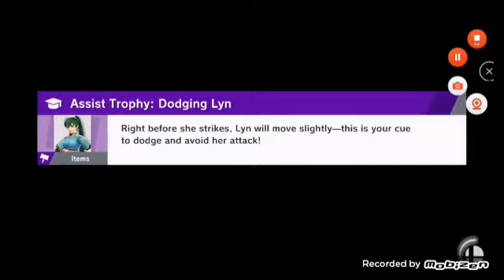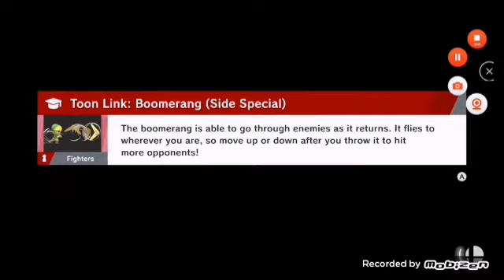Defeats Of Smash Bros. Villians Part 3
"ROAR!" - The Dark Emperor/Dark Lord
"Ha! Mankind. A cesspit of hatred and lies. Fight for them, then, and die for their sins!" - Count Vlad Tapes Dracula/Mathias Cronqvist
"ROAR!" - Galleom/Galleom Tank
"ROAR!!!" - Ganon The Demon King/Gannon
"SHOWTIME/ROAAAR!!!" - Giga Bowser/King Bowser Koopa Sr.
"I Got The Sun And Moon To Fight. I Got You To Go Into Space. It Was All According To My Perfect Little Plan! So Now Popstar In All Mine! All Mine! Now I Cause All The Michief I Want! Haha! See You Later!" - Marx/Marx Soul
"MUHAHHAHAHAHA!" - Master Hand/The Hand
"HAHAHAHAHA!" - Crazy Hand
". " - Master Core/Master Hand/Master Giant/Master Beast/Master Edges/Master Fortress
"Fresh Meeting You Here, Morondo Boy!" - Mumkhar/Metal Face/Black Face
". " - Metal Mario
"Shiny Petey Time!" - Petey Piranhia/Nipper Plant/Boss Pakkun/Shiny Petey Piranha/Petea Piranha
"I was the one who brought you here. A traveler who has journeyed to and from past and future. I'm the most clever, most charming, and most trouble-making boy ever... Master Porky Minch! I welcome you once again, you weak hangers-on pretending to be the last survivors of this world! Spankety, spankety, spankety! Ahahahahaha!" - Porky Minch/Pokey Minch
"ROAAAARR!!" - Rathalos
"So It Is You Who Dares To Trespass Upon My Airspace!" - Rayquaza/The Sky High Pokemon
". " - Tabuu/Tabū/Tabbou/Tabuh/Tabu/Jìnjì
"Bumo...Bumomomo! Bumomo Bumomomomo Bumo!" - Yellow Devil
"SWOOOSH" "SCREECH!" - Galleen/Kiira/Lúmina/Kilaire/Kiaran/Kyra/Siyan/Kila/Jílā/Lord of Light/The Ultimate Enemy And Dharkon/Darz/Lúgubra/Sumbra/Teneber/Dhars/Murak/Dajeu/Dázī/Embodiment of Chaos and Darkness

Clips From:
Find Mii 2
Super Smash Bros. Ultimate
Super Smash Bros. For 3DS/Wii U
Xenobalade Chronicles Definitive Edition